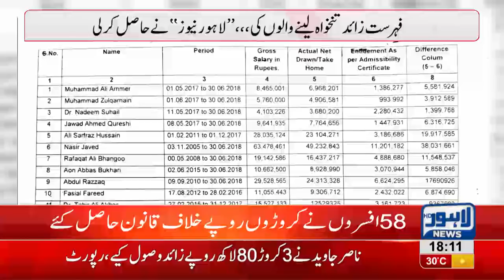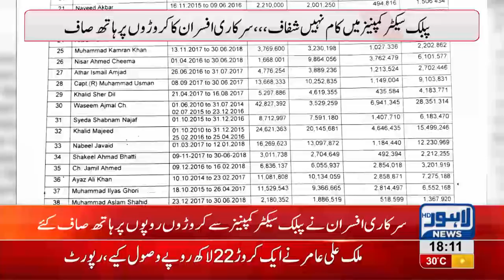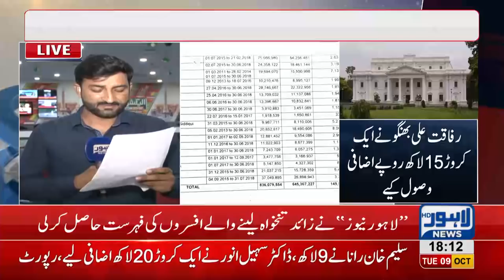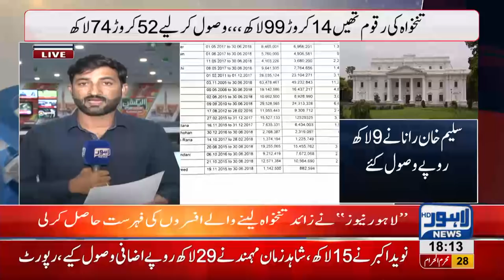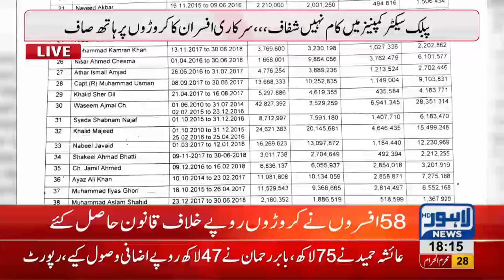Govt officers' excessive earning records unveiled